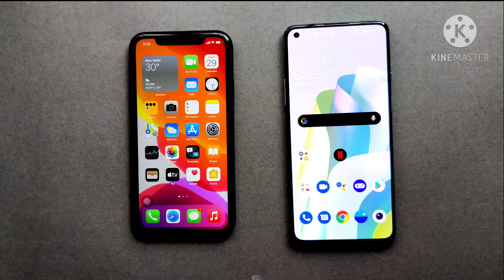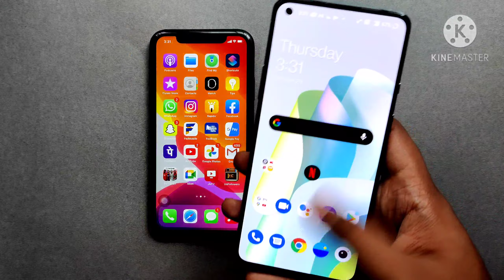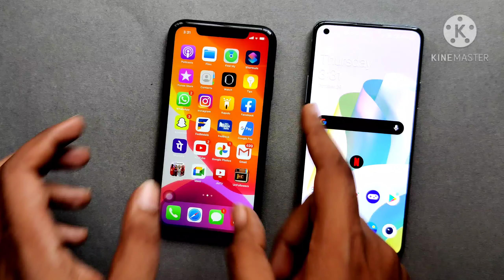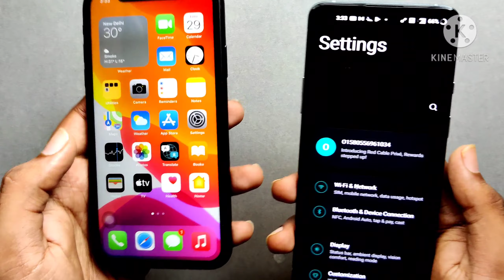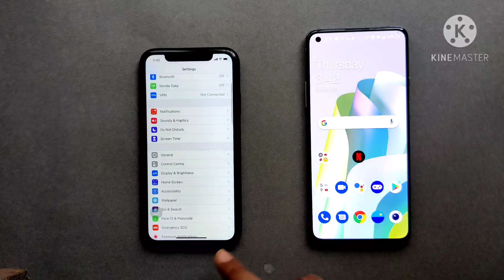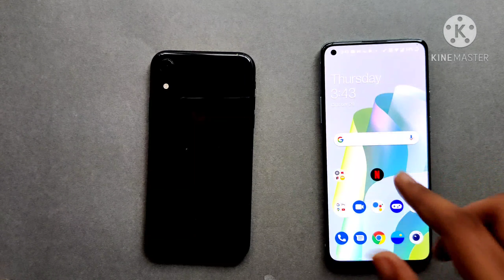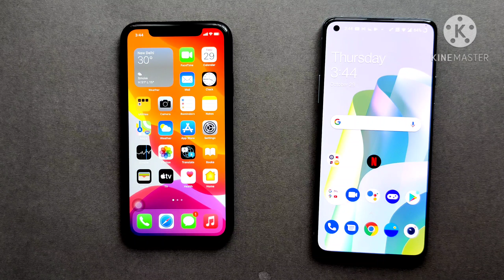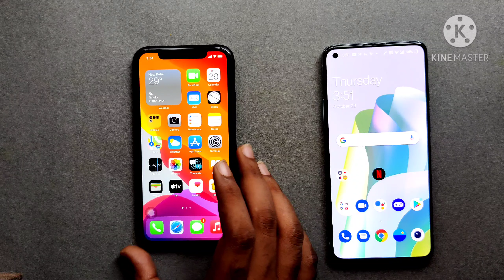OnePlus 8T Vs Iphone Xr Comparison/Camera,performance,display!!